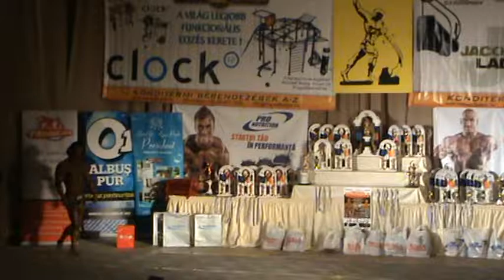2014.HERCULE-BOGÁTI ÁRPÁD-video-8-PAÁL MODE-Paál lászló